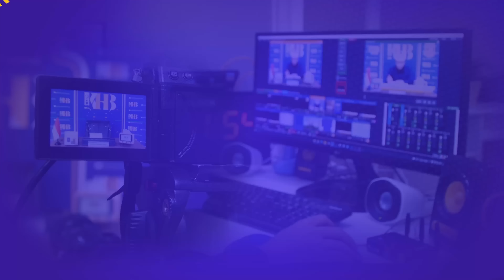Kajian Tematik: Hidup Mulia Dengan Ilmu - Khalid Basalamah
Rekaman Tanggal 11 April 2022

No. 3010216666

Informasi Donasi:
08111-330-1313